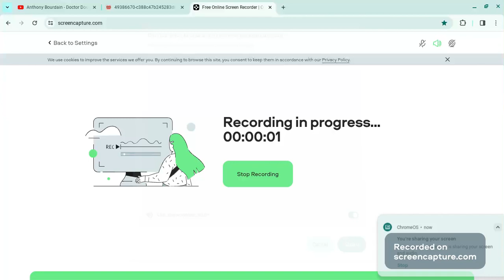Yo Gabba Gabba! Songs- The Doctor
Taken From S3e4 Doctor